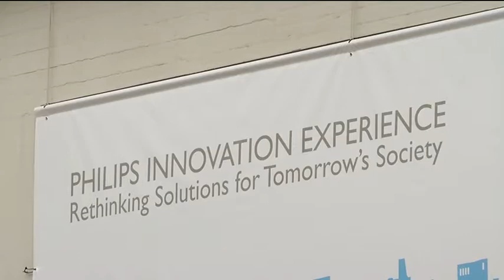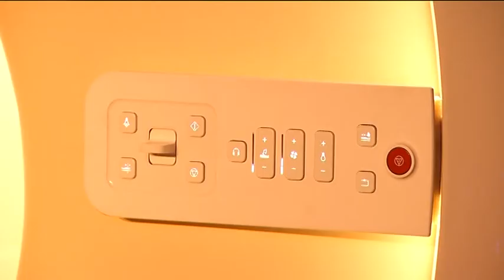Philips presenteert nieuwste snufjes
Philips presenteert zi'n nieuwste snufjes, in het Klokgebouw op Strijp S.